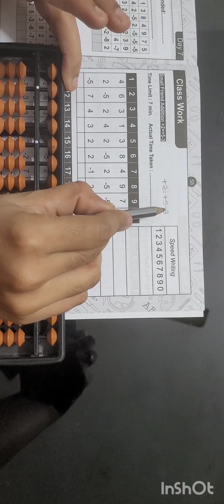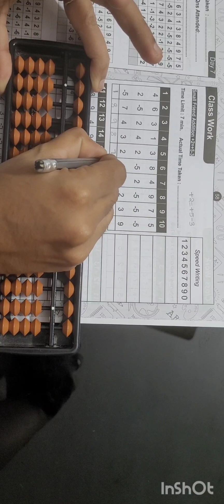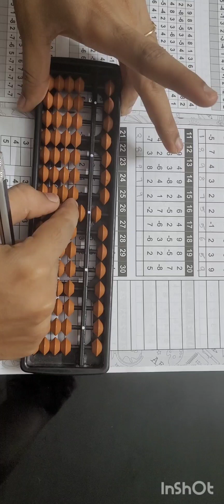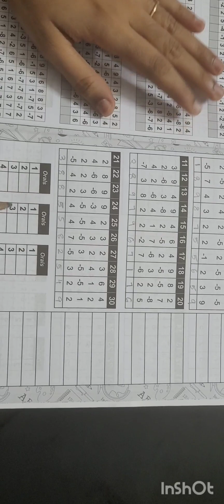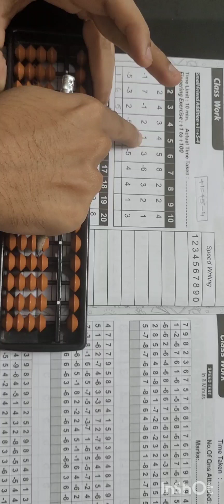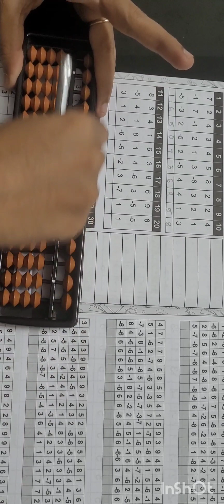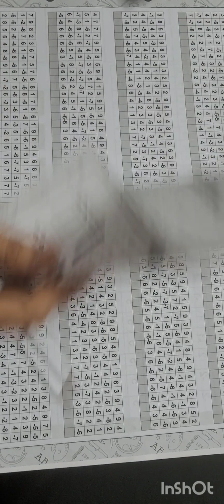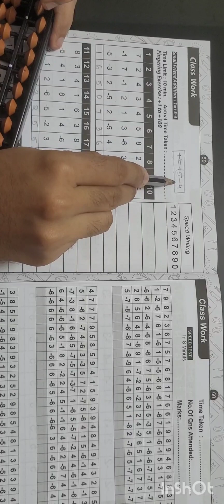Abacus - lesson 4 | Small friend formulas (Add 2 & Add 1)| For Beginners...